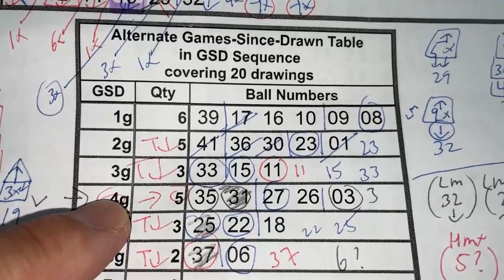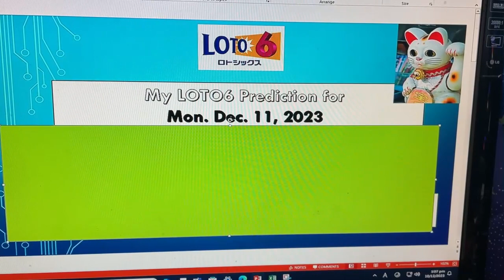My ロト6 prediction for Mon. Dec. 11, 2023-My prediction captured 4/6 of the main numbers.